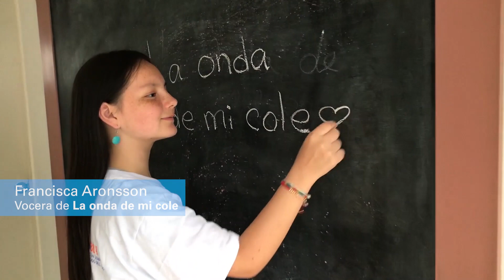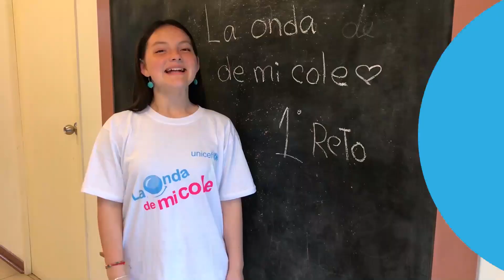LaOndaDeMiCole: Francisca Aronsson explica el Reto1